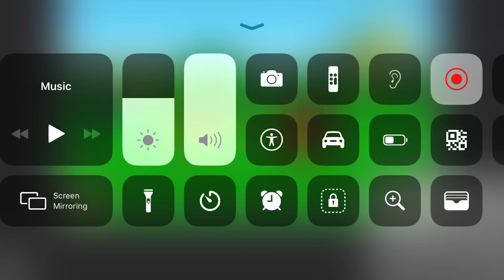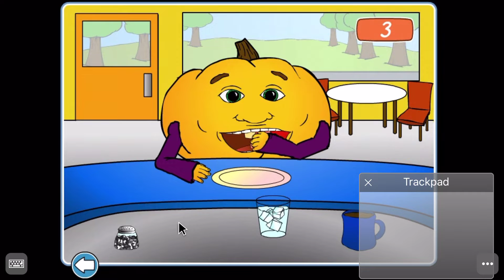playing hungry pumpkin 👍